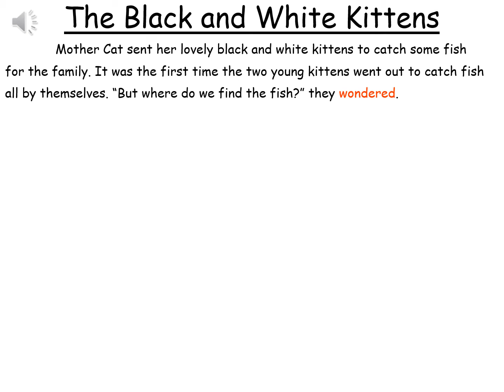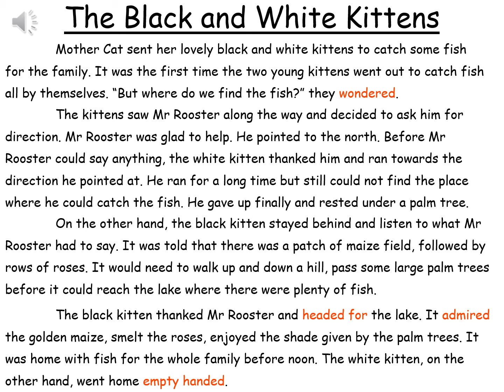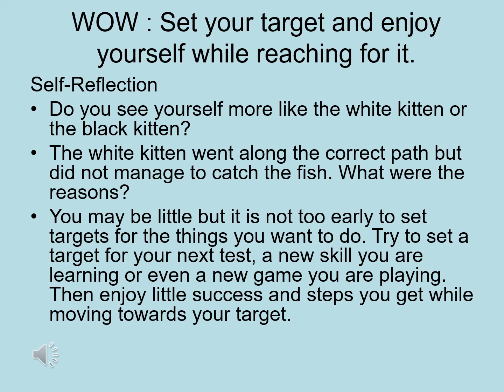WOW Story 22 - The Black and White Kittens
WOW : Set your target and enjoy yourself while reaching for it.